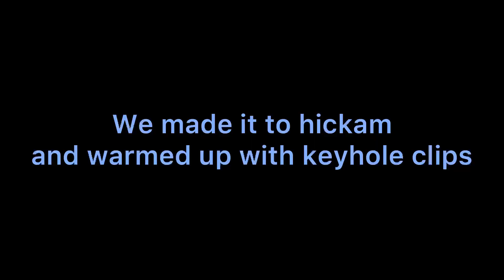Awesome hickam session!